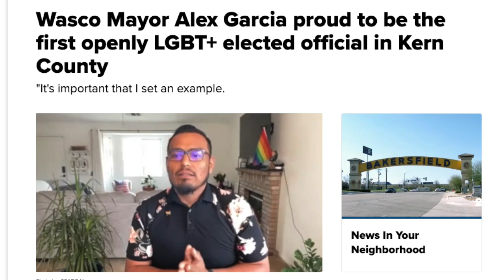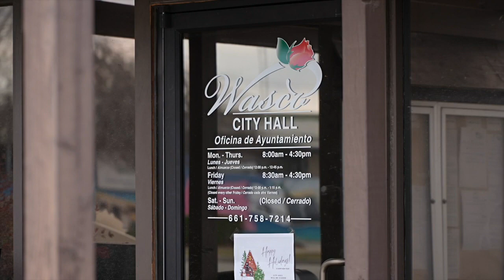Wasco Mayor Alex Garcia discusses past dismissal, future endeavors for Wasco